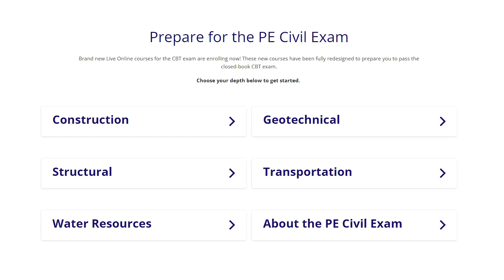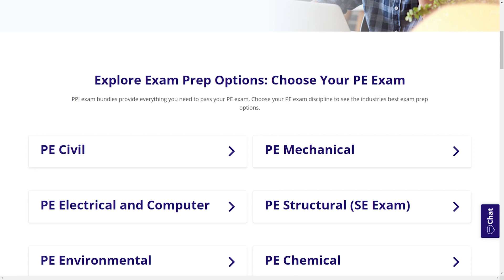THIS was MY SECRET to Passing The PE Exam (And Getting Unstuck)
In this video, I reveal how a simple sticky note helped me stay motivated during my 6 to 9 months of studying for the exam. Discover tips for staying focused and accountable, and learn about the game-changing benefits of becoming a licensed PE.